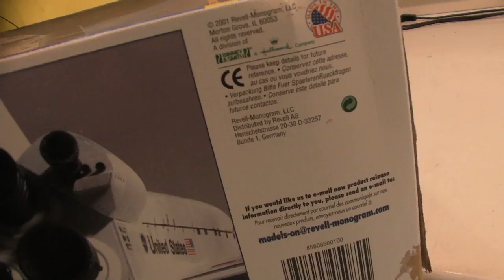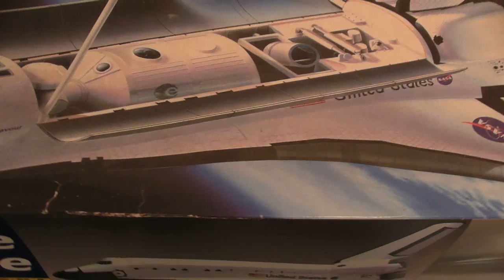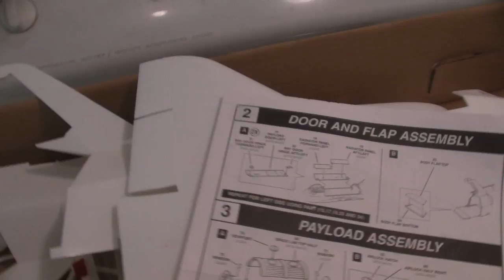Revell 1/72 scale space shuttle orbiter kit from 2001 review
This is a quick review on the 1/72 scale Revell Space Shuttle kit. Description from JMChladek: There were two 1/72 kits. The one with the etched tiles was from Revell (before the merger) while the smooth one was Monogram's tool. When they merged, the Revell kit went out of production for awhile and Monogram's stayed around until 1999. Revell's came back out in 2001 before finally being retired in 2009. Revell of Germany did reissue the Revell orbiter last year with a GREAT decal sheet. Monogram's full stack was done in 1986, had a limited reissue in 1999 and again this year